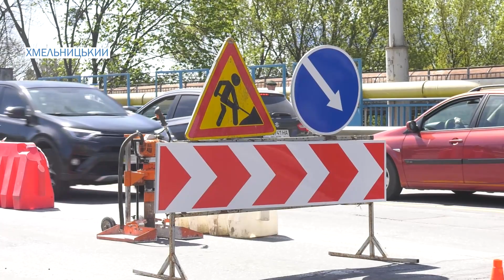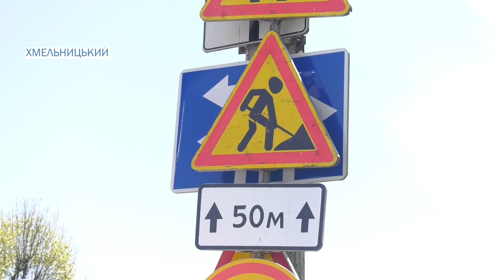У Хмельницькому почали ремонтувати міст на вулиці Грушевського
Готуйтеся до заторів. Із 2 травня у Хмельницькому почали ремонтувати міст на вулиці Грушевського. Тут підлатають дорожнє покриття: замінять асфальт та встановлять деформаційні шви. Усі роботи триватимуть орієнтовно півтора місяця. Однак по завершенню незручності у пересуванні нікуди не зникнуть: бо ж комунальники візьмуться за міст на Кам’янецькій.